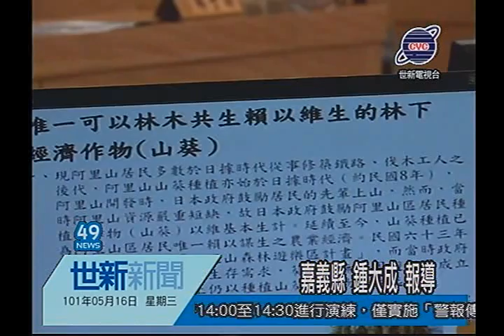世新新聞 阿里山開發受中央法令限制 府會都無奈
阿里山開發受中央法令限制 府會都無奈

嘉義縣議會第十七屆定期大會,十六日進行縣政總質詢,原住民議員汪志敏一上台就質詢縣長張花冠,阿里山是人民了 ,縣府了,還是林務等單位了,汪志敏指出,阿里山各庄頭的開發等攏受到中央政府各項法令而無法順利開發,對此也要求縣府應協\助他們來爭取權益,縣長張花冠則無奈表示,受到中央法令限制,縣府真得可以幫上忙的事真得很少,但她會認真率領縣府團隊為原住民為阿里山民眾來爭取權益